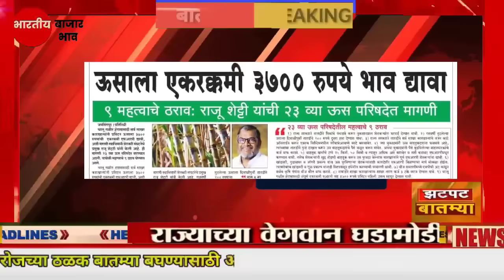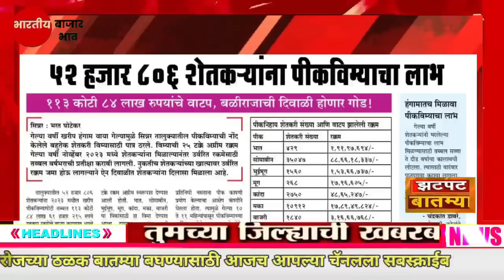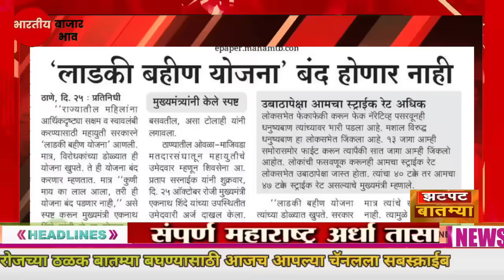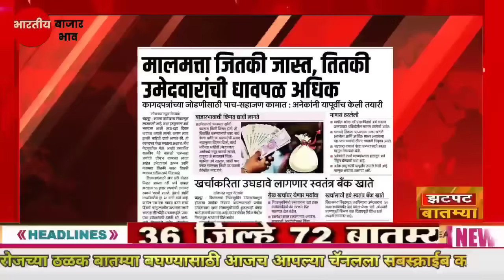ओला दुष्काळ जाहीर सरसकट 25000 ची मदत ! PM Kisan Yojana | Marathi news | Headlines | pik vima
Description

पीक विमा

Marathi batmya